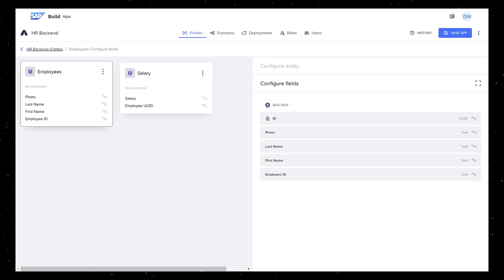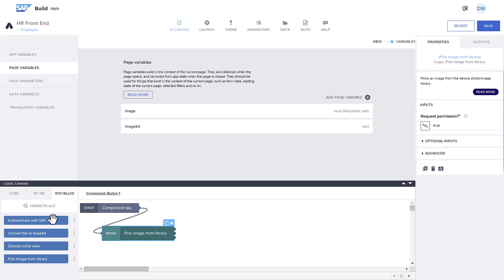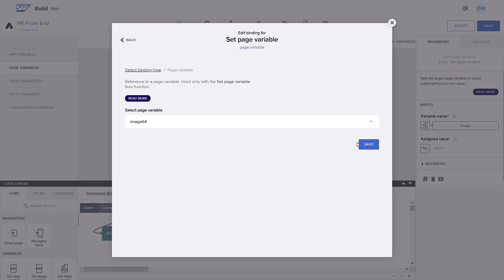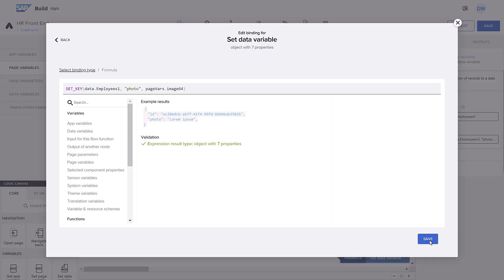SAP Build Apps, Backend: Storing Images in Visual Cloud Functions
Previously, we saw how to create your own backend data store – Visual Cloud Functions – using SAP Build Apps. In this video, we'll see how to store an image in VCF.

IMPORTANT: When storing the output from converting the image to base64, currently on mobile you have to manually add the prefix that makes it visible for SAP Build Apps. So instead of simply storing the output of the "convert base64" flow function in the "Set page variable" flow function, you must use a function as follows:

IF(systemVars.runtime=='web',outputs["Convert file to base64"].base64,"data: image/jpeg;base64," + outputs["Convert file to base64"].base64)

Note that currently there is a limit of about 100KB for the payload when calling VCF, so the images you store for now must be small, and it is discouraged to return images when performing "Get record collection".

Also, check out the SAP Builders group in the SAP Community to keep up to date on SAP Build and engage with your fellow builders